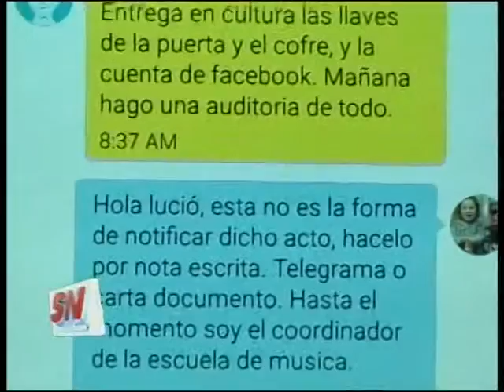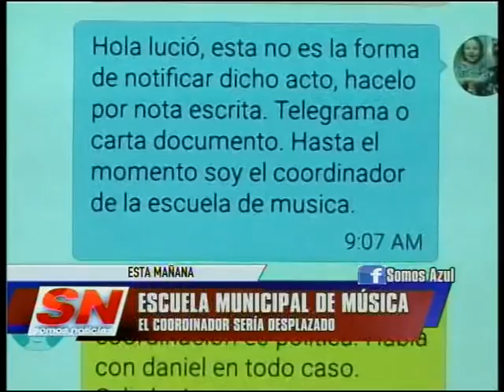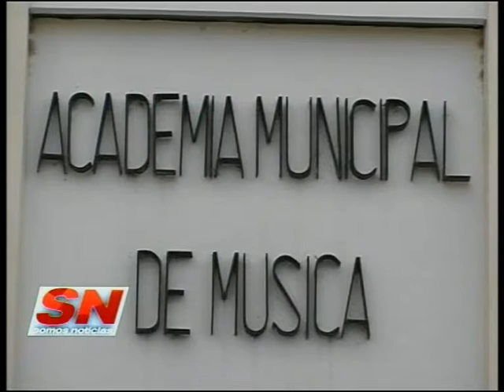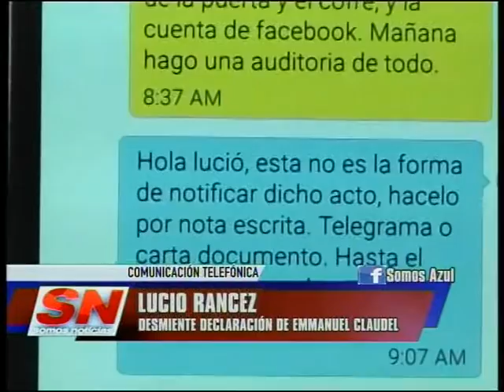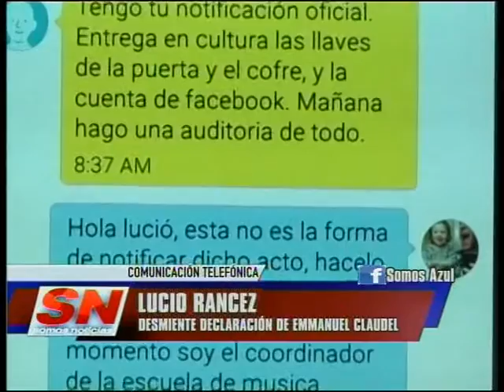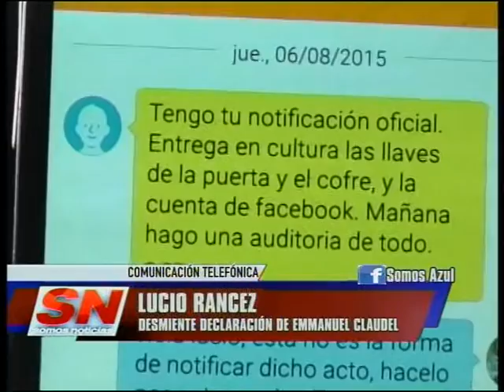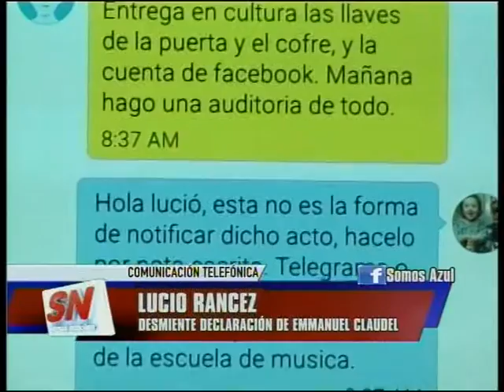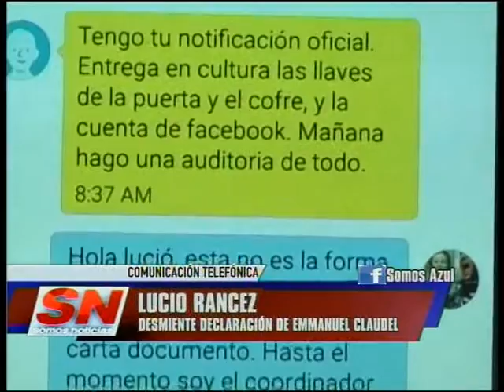Polémica por el desplazamiento de Claudel como director de la Escuela de Música.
El Subsecretario de Cultura, Lucio Rancez le informó a Emanuel Claudel, coordinador de la Escuela Municipal de Música, que quedaba relegado del cargo y debía entregar las llaves de la institución, sin embargo, no recibió notificación oficial escrita al respecto. Cruces entre el funcionario y el músico.